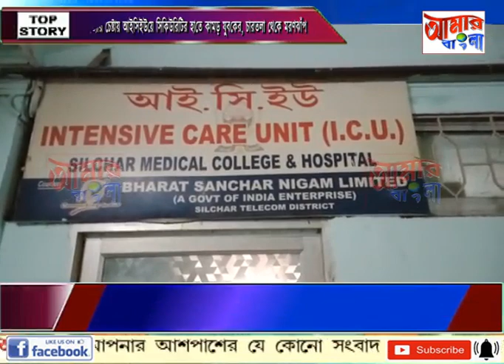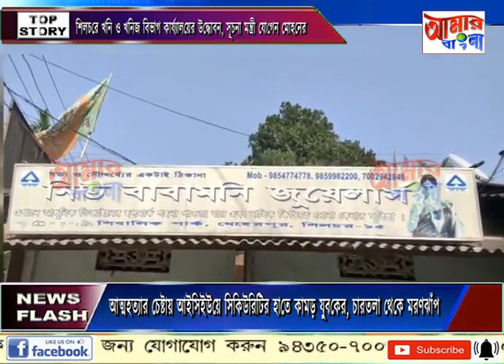AAMAR BANGLA NEWS # 29 -01-2022_